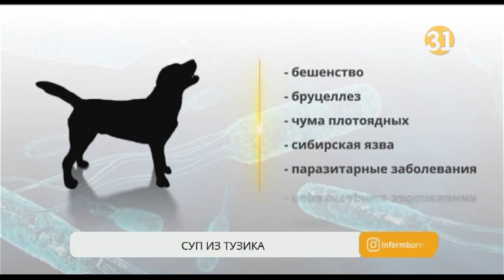В Караганды неизвестные охотятся на домашних и бродячих собак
В Караганды неизвестные охотятся на домашних и бродячих собак. Жители города рассказывают о некоем мужчине, который отлавливает питомцев и, возможно, сдает их на мясо. Самое ужасное, что проверить рестораны невозможно. Оказывается, в Казахстане есть только одна лаборатория, где могут отличить собачатину от другого мяса.